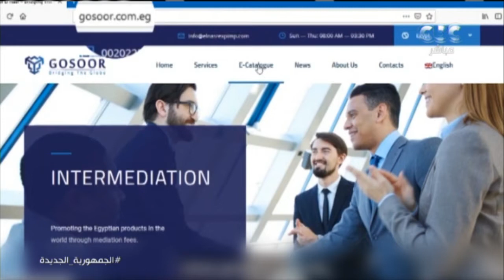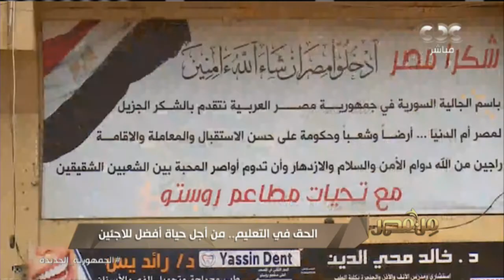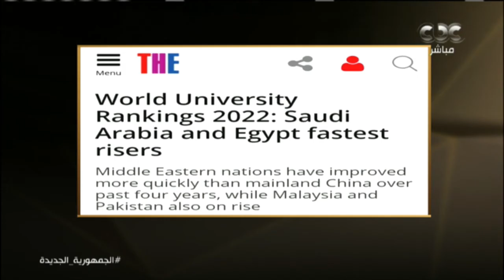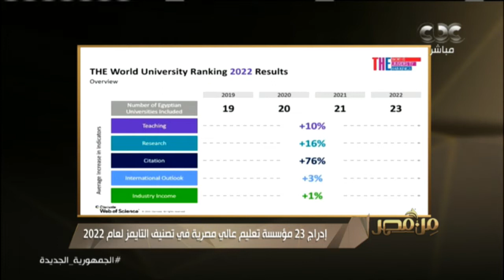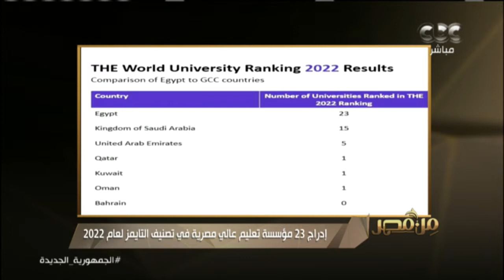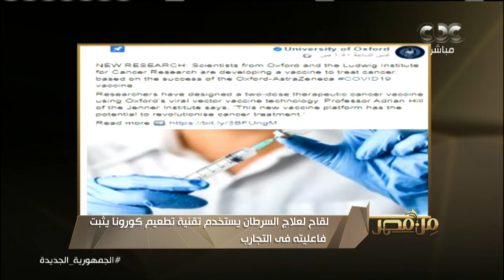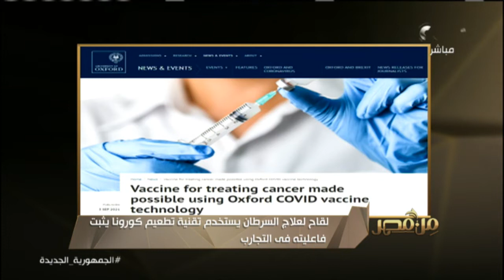من مصر | تفاصيل القمة المصرية القبرصية ولقاء مع الدكتور علي جمعة -حلقة كاملة